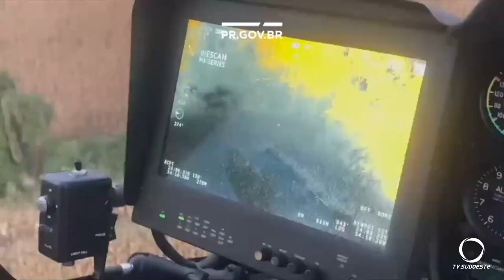O Projeto Falcão, do Batalhão de Polícia Militar de Operações Aéreas completou um ano de operação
Segurança: Projeto Falcão da Polícia Militar completou um ano de operação com quase mil missões policiais.